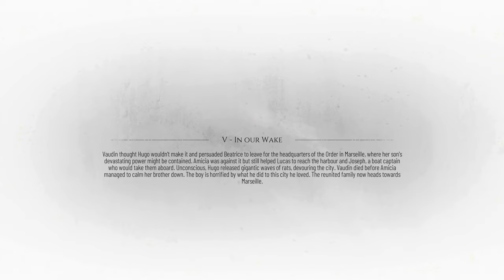A Plague Tale Requiem Chapter 5 'In our Wake' Walkthrough 4k HDR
A Plague Tale  Requiem Chapter 4 'In our Wake' Walkthrough 4k HDR
this game walkthrough/gameplay is being played on the Xbox Series X via Gamepass,it is also available on PS5 & PC
it's presented in 4k for much higher quality game footage.
A Plague Tale: Requiem is an action-adventure stealth video game developed by Asobo Studio and published by Focus Entertainment. It is the sequel to A Plague Tale: Innocence (2019), and follows siblings Amicia and Hugo de Rune who must look for a cure to Hugo's blood disease in Southern France while fleeing from soldiers of the Inquisition and hordes of rats that are spreading the black plague.
Six months following the events of the first game, siblings Amicia and Hugo de Rune must now travel to Southern France to look for an island which may provide a cure for Hugo's mysterious blood disease. Hugo is frequently overwhelmed by his newfound powers, while Amicia must face the emotional trauma of killing enemies and other actions done to protect herself and her brother